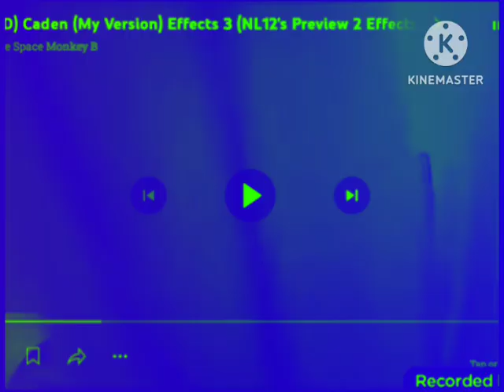Caden effects (my version)7